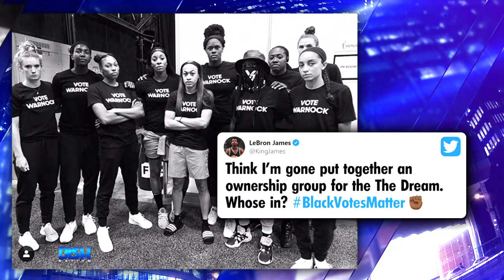LeBron James Wants To Obtain Ownership Of WNBA's Atlanta Dream Following Kelly Loeffler's Loss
LeBronJames dreams about owning the Atlanta Dream! The NBA star tweeted about buying the WNBA team following RaphaelWarnock's victory in the Georgia Senate runoff. Tune in to see if the Atlanta hosts are here for this!

HOSTS
ATLANTA: